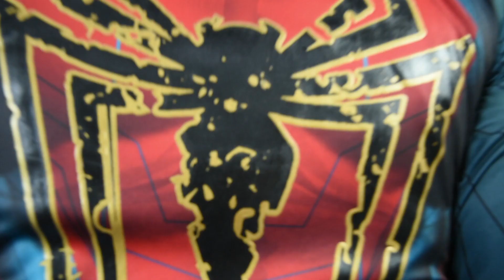Rinat KAINE Goalkeeper Jersey (Horizontal)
Rinat KAINE Goalkeeper Jersey
SPIDERMAN DESIGN

The Kaine Goalkeeper Spider Jersey. Created for the new generations of Goalkeepers who are looking for the latest technology. An elegant and aggressive design that will make you stand-out at  the goalpost. Presenting digital high-tech graphics and detailing.